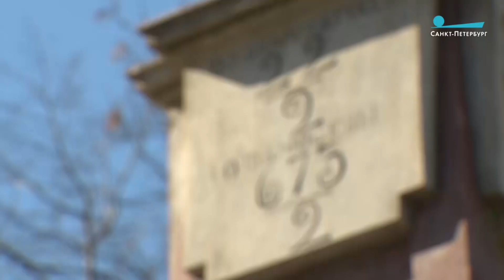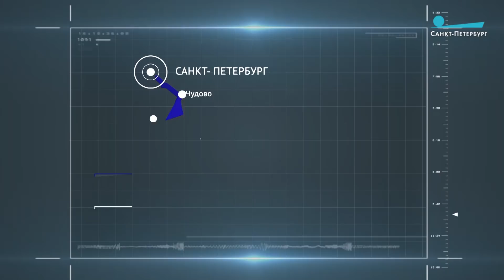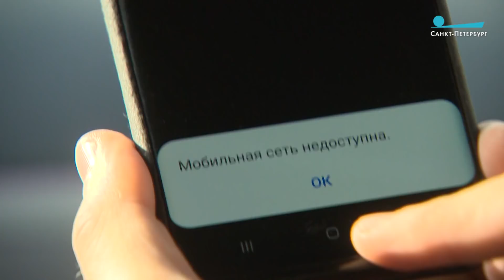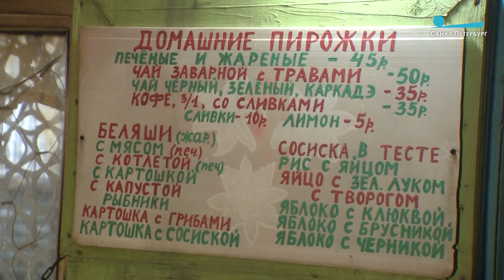Платная дорога МОСКВА — САНКТ-ПЕТЕРБУРГ. ПЛЮСЫ и МИНУСЫ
Подходит к концу строительство платной автомагистрали Москва – Санкт-Петербург. Разбираем вместе с ПульсГорода, как изменится жизнь двух столиц, минусы новой дороги. Репортаж Андрея Фёдорова.

«Пульс города», 5 апреля 2019